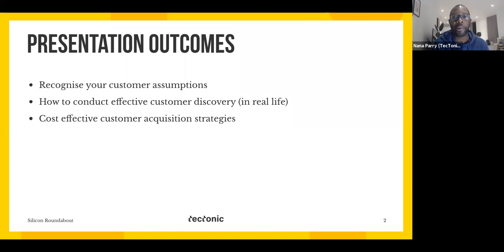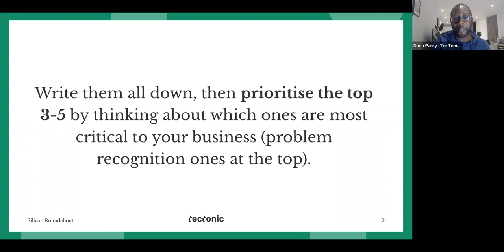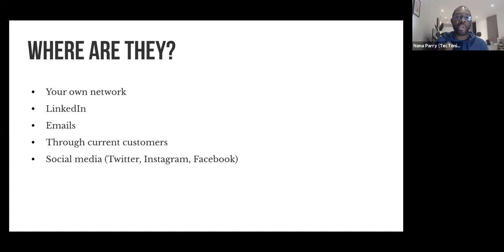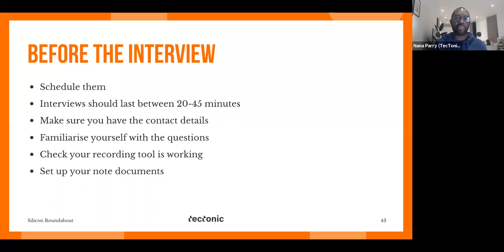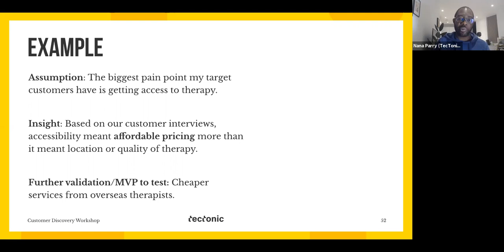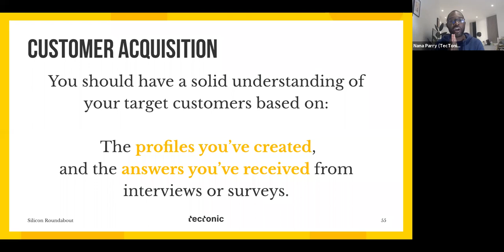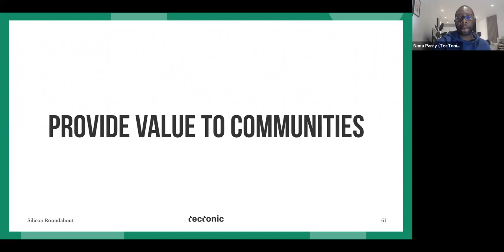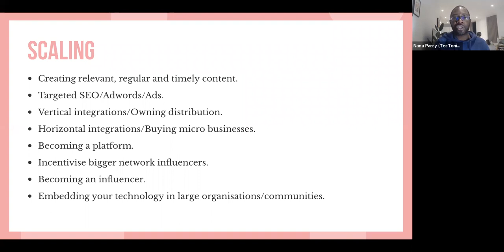Customer Discovery Masterclass: How to Acquire the Right Customers for Your Startup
Find out who your customer is, and what they actually want.

Whether you're an early stage startup looking to validate your business through customer discovery, or a more established company looking to better understand your customers, this is the webinar for you!

Want to join events like these? Join the Biggest Tech Meetup Community in Europe: Silicon Roundabout!